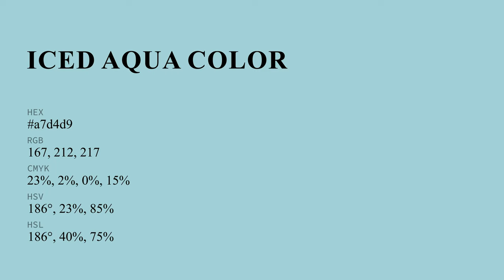Iced Aqua color a7d4d9 hex color - Blue color - Warm color a7d4d9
What color is Iced Aqua ? a7d4d9 hex color - Blue color - Warm color a7d4d9

Hex a7d4d9 Color Code is also known as Iced Aqua color.

Hex a7d4d9 Color code in RGB color code model is created after adding 65.49% red color, 83.14% green color and 85.10% blue color.
Hex a7d4d9 Color code in CMYK color (process color) code model is generated after subtraction of 23% cyan, 2% magenta, 0% yellow and 14% black.